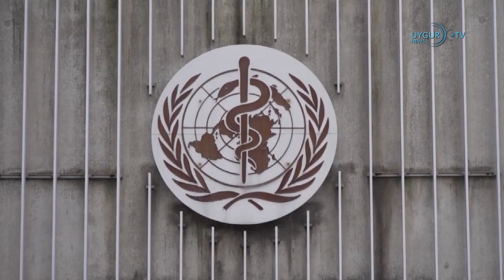05 07 2020 Памяти событий 5 июля 2009 года